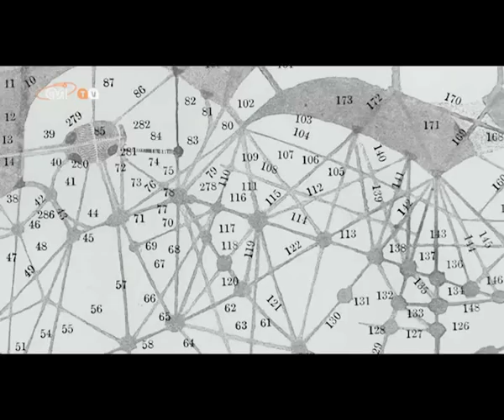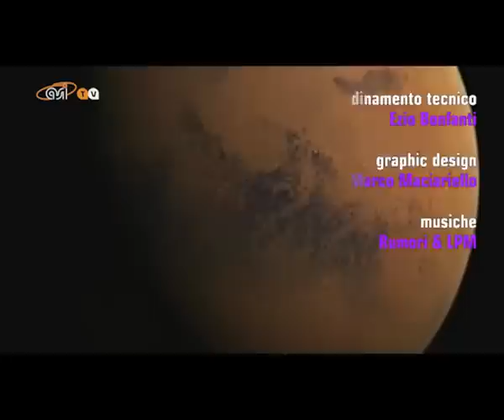Le parole dell'universo: Marte - seconda parte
In questa seconda puntata dedicata al Pianeta rosso, Enrico Flamini, Chief scientist dell'ASI, ci parla della presenza d'acqua nelle calotte polari, della nascita del mito dei marziani, e delle immagini ad alta risoluzione di Mars Express e di M.R.O.